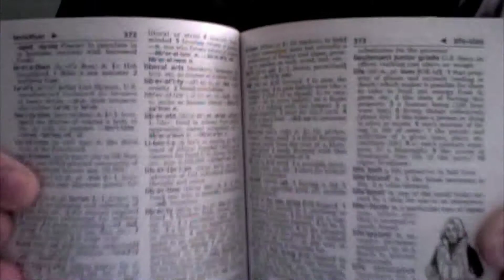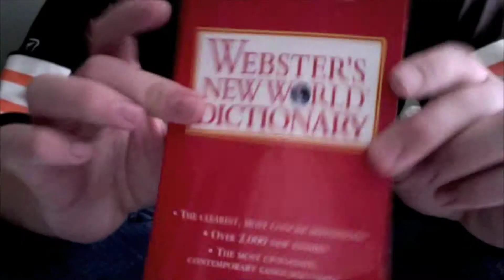Dictionary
This is my review of The Websters Dictionary, hope you enjoy it!